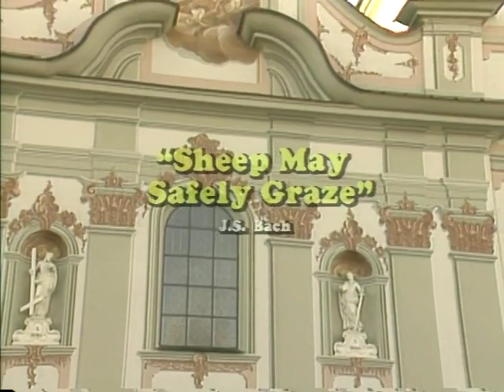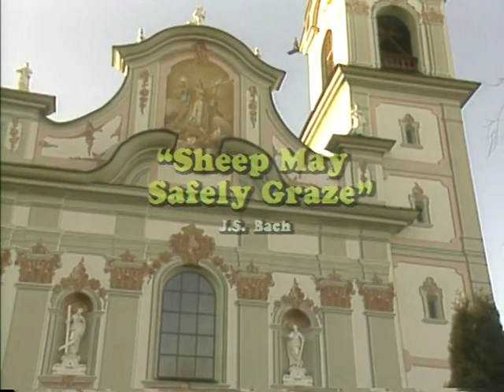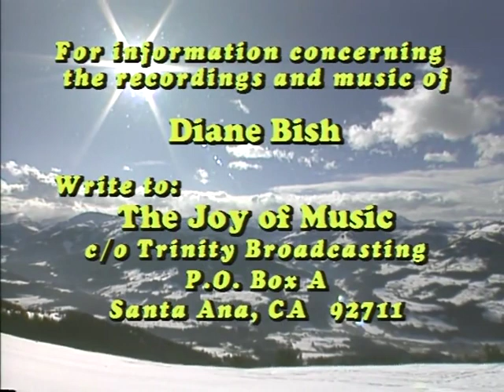A MUSICAL JOURNEY OF TYROL with Diane Bish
8821 A MUSICAL JOURNEY OF TYROL The rugged province of Tyrol in Austria and its quaint village churches, rugged Alpine scenery and traditional music are featured.  The great organs of Innsbruck, the famous Chamber Choir of Worgl and the Innsbruck Symphony perform selections by Handel, Bach and folk songs.